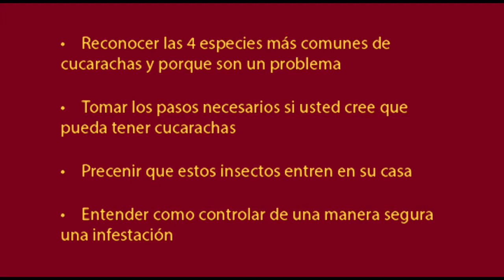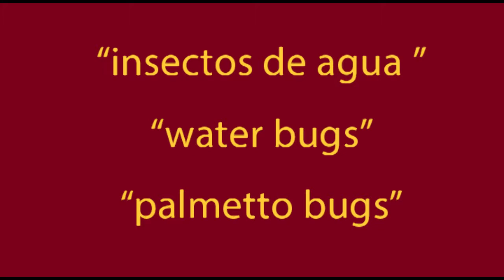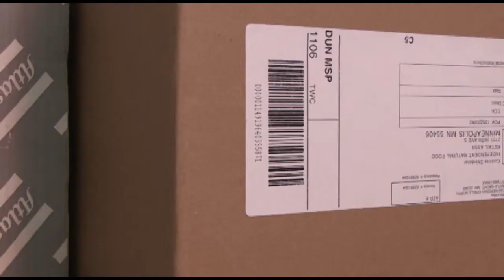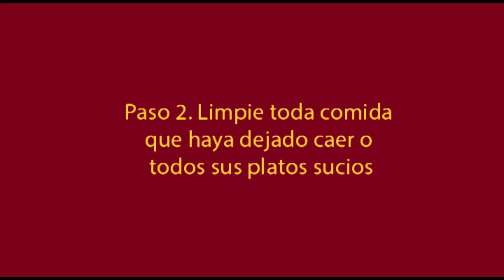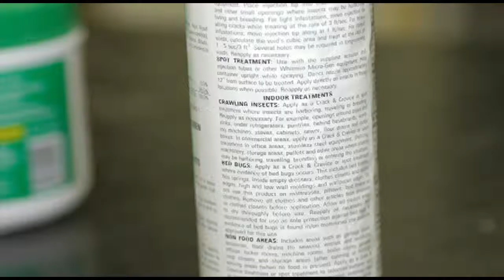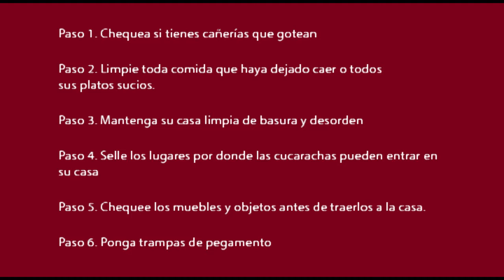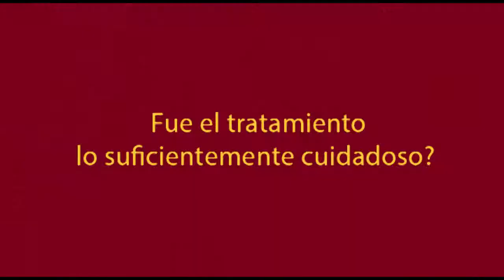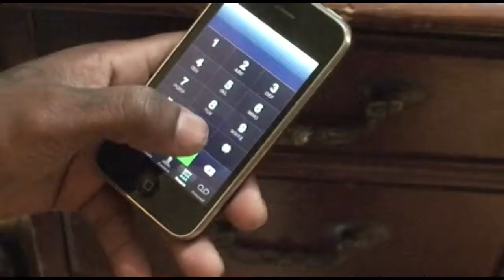Cockroach Prevention and Control - Spanish Language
Este video le va a ayudar a:
• Reconocer las 4 especies más communes de cucarachas y porque son un problema
• Tomar los pasos necesarios si usted cree que pueda tener cucarachas
• Prevenir estos insectos para que entre en su casa, y
• Entender como controlar de una manera segura una infestación